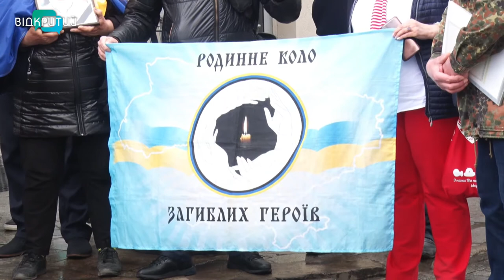У Дніпрі представники перевізника на 113-му маршруті стали на коліна перед матір’ю загиблого УБД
У Дніпрі ветерани бойових дій на Сході, а також рідні загиблих бійців вийшли на акцію протесту на кінцеву зупинку 113-го маршруту.  Його водій відмовив матері загиблого захисника у безкоштовному проїзді. Та ще й перейшов на образи. Учасники мітингу кажуть - прийшли підтримати потерпілу жінку. І дати зрозуміти: якщо ситуація повториться,  вдадуться до радикальніших методів.